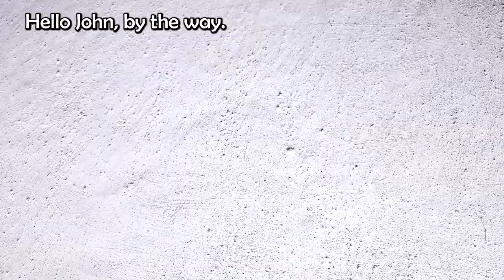Leave rice in the toilet! Few people know about these life hacks with rice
Recently found out a cheap and effective way to make natural flavoring. Now I don't buy chemicals in the store. You only need two ingredients - rice and essential oil. Now in the whole apartment I have a light and tasty aroma. In addition, the mole disappeared in the closet. My name is Mister Result! Few people know about these life hacks with rice. Leave rice in the toilet

‼️Turn on translation into your language. On mobile, tap "CC" in the top right corner of the video. On your computer, click on video settings ⚙️ and turn on translation to your language‼️

Friends, if you liked the video, you can help the channel:
👍 RATE THE VIDEO! 👍 - it's nice for me and important for the development of the channel!